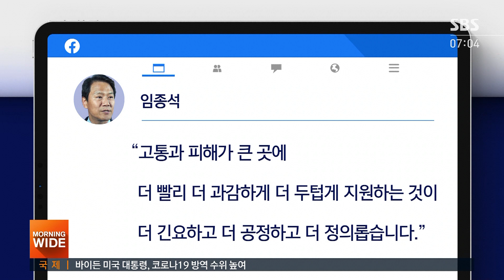연일 이익공유제 띄우기…지원금 두곤 與 내부 격론 / SBS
이런 코로나 피해자들을 지원하기 위한 방법 중에 하나로, 여당은 연일 '이익공유제' 띄우기에 나서고 있는데, 산업계 일각에서는 볼멘소리도 나옵니다. 재난지원금 지급 방식에 대해서는 여권 내에서 보편이냐 선별이냐를 두고 논쟁이 이어졌습니다.